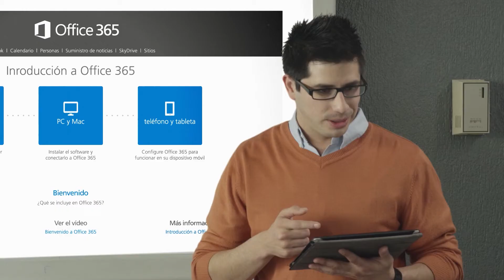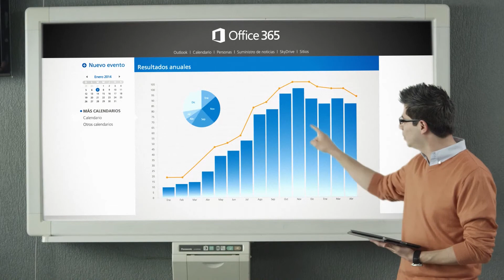Re Apertura de la Escénica: Ensenada BC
Cuarto segmento con la participación de Alfonso Padrés Pesqueira, Director del Centro SCT en BC